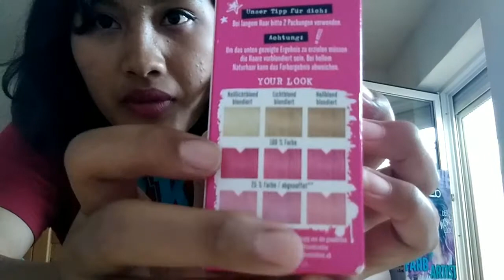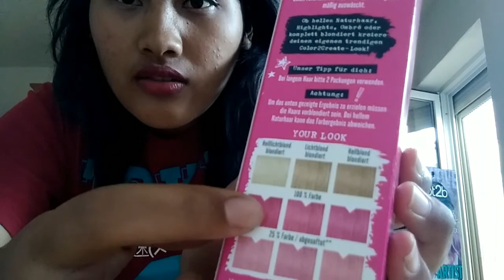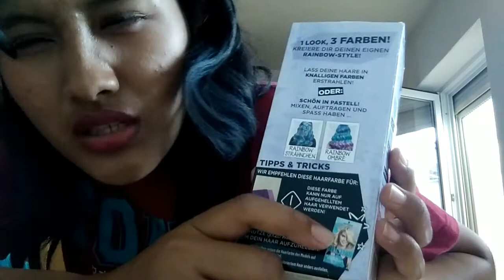Pake Got2be + Hairspray Fail!!!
Gemas karena warnanya kurang keluar.
Padahal yang pertama warnanya bagus wkwk
Ada pertanyaan? Langsung DM ke